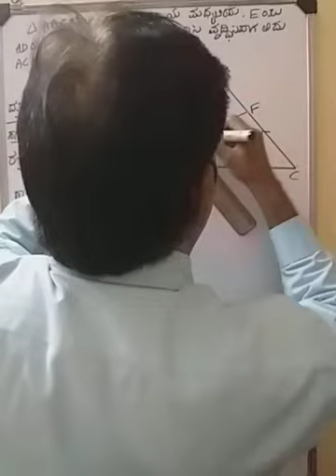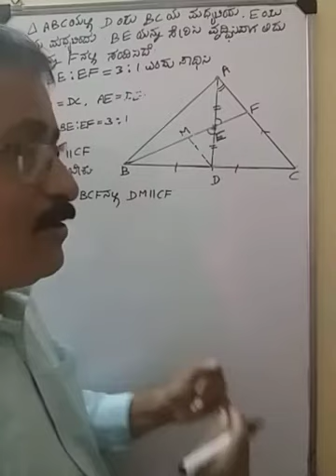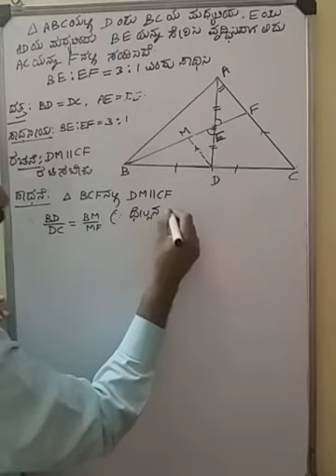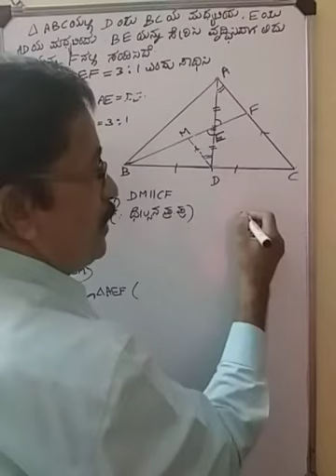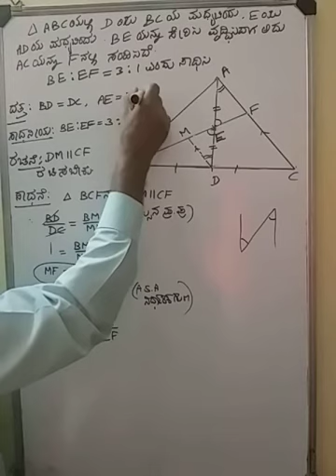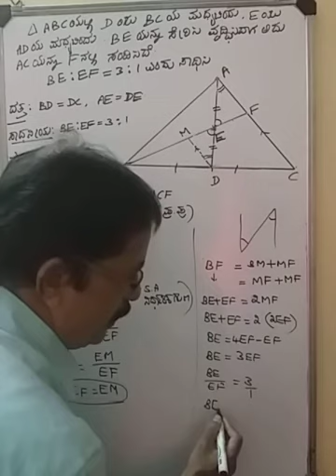10 ನೇ ತರಗತಿ ಗಣಿತ ಅನ್ವಯಿಕ ಪ್ರಶ್ನೆಗಳುಅಧ್ಯಾಯ 2-ತ್ರಿಭುಜಗಳು